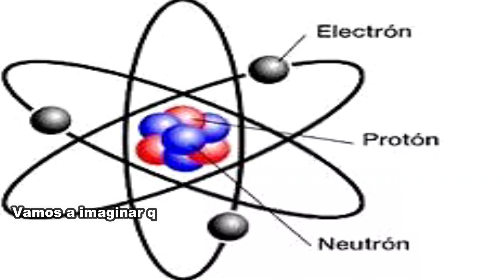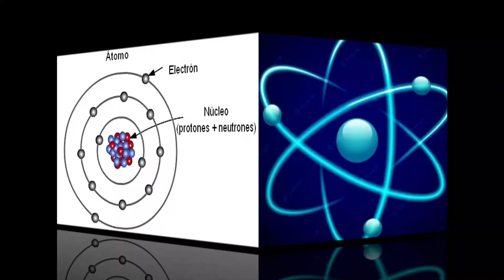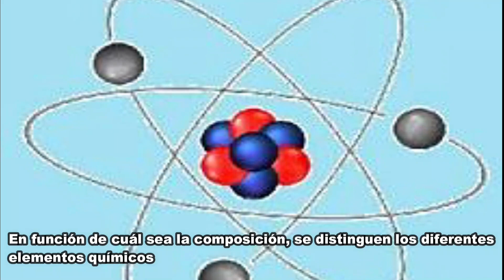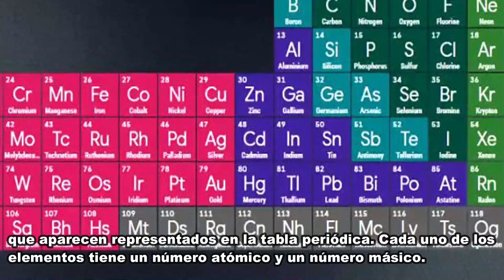¿ QUÉ ES UN ÁTOMO ? : CARACTERÍSTACAS Y PARTES. te lo explico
QUÉ ES UN ATOMO
EL ÁTOMO Y SUS PARTES
EL ÁTOMO Y SUS CARACTERISTICAS
ELECTRONES - PROTONES - NEUTRONES
CARGA NEGATIVA - CARGA POSTIVA
CARACTERISTICAS DEL ÁTOMO